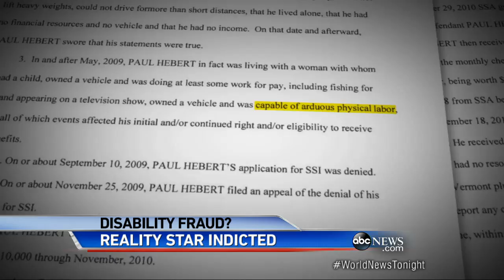'Wicked Tuna' Star Paul Hebert Under Federal Indictment for Fraud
Questions arise over realty star's disability claims and his physical condition.